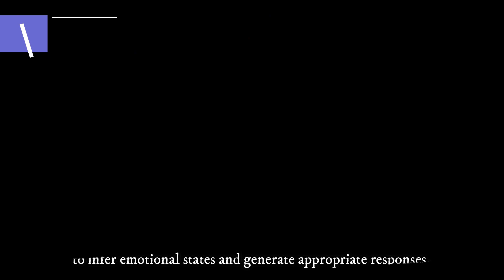Emotional AI : Exploring the World of Empathetic Robots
In this video, we delve into the latest advancements in artificial intelligence: the incorporation of emotions and a sense of empathy in robots. Humanoid robots possess remarkable capabilities, and in this thought-provoking video, we take an in-depth look at the evolving landscape of AI-driven robotics. We focus on their capacity to understand and respond to human emotions. In a way that humanoid and human-like sensitivity are still seen alongside each other, we illuminate the complexity of this situation as a result of cutting-edge technology and genuine human connection. Join us as we uncover how these mechanical beings bridge the gap between artificial intelligence and genuine emotional bonding. Don't miss out on this engaging glimpse of the future, where empathy, AI, and humanoid robots intertwine. Stay with us to discover how these entities create a synthesis of artificial intelligence and authentic emotional attachment. Don't miss this captivating experience from the future, where empathy, artificial intelligence, and humanoid robots are intertwined. Keep this experience close at hand.